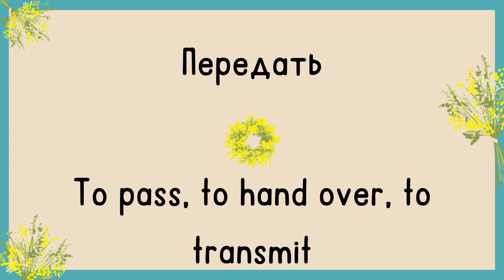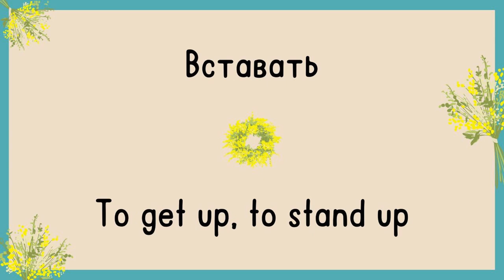Day 91| Most Common Russian Words | English and Russian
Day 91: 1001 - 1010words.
Most Common Russian Words for Beginners